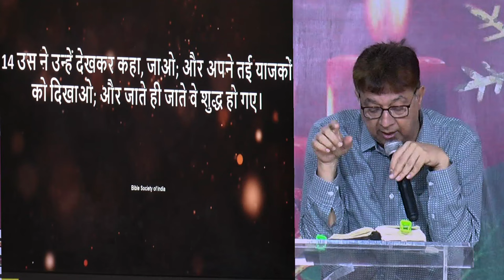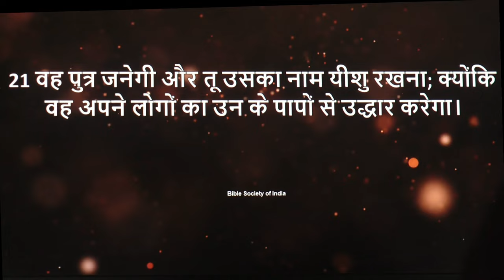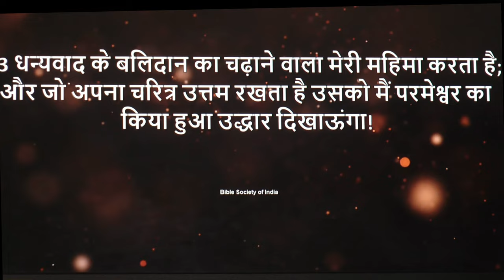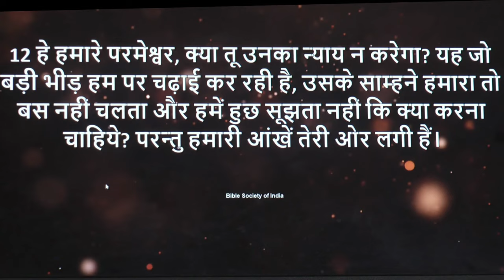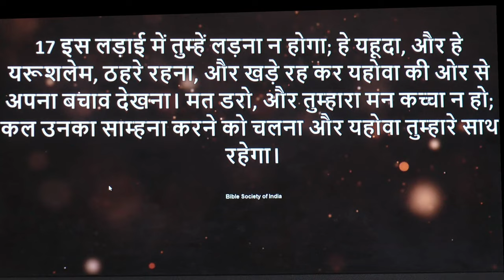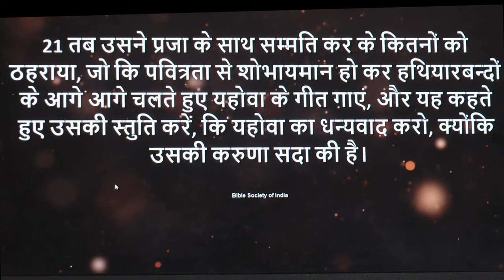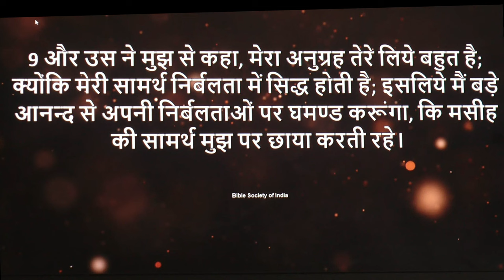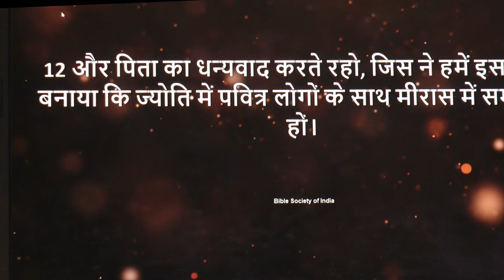क्यों परमेश्वर चाहता है कि हम उसको धन्यवाद कहें। (संदेश - पास्टर अनिल कोचर)